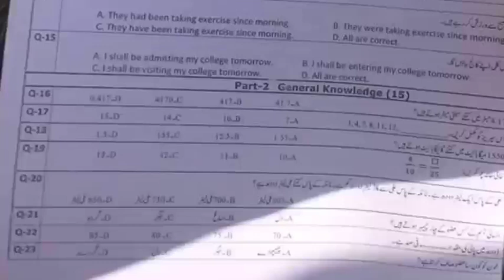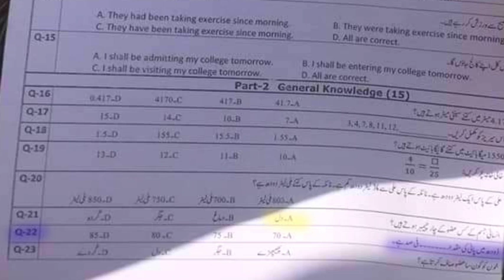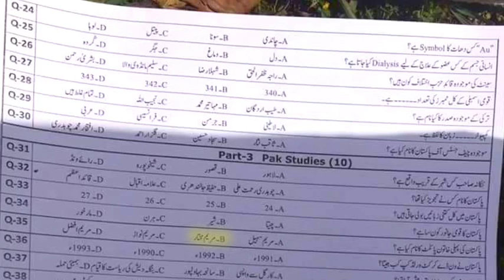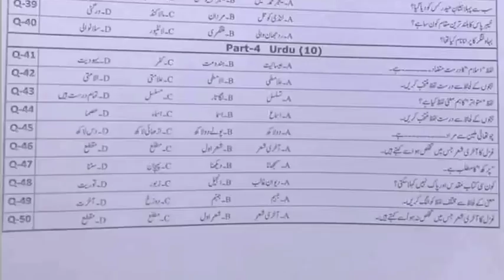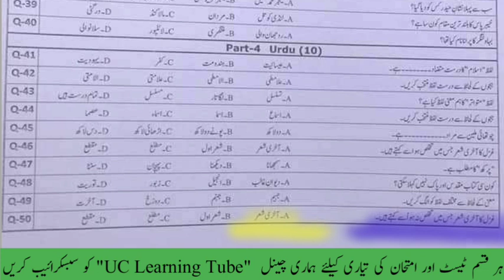ASF Air Fort Security Force Corporal BPS 07 Past Paper MCQs Question 2021 2022 Jobs Test Preparation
sASFAirFortSecurityForceCorporalBPS07# Past Paper MCQs Question 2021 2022 Jobs Test Preparation ASFAirFortSecurityJobsTest# SolvedPastPaperCorporal# Constable FC Navy Army Levies Force exam ASF Air Fort Security Jobs Test Solved Past Paper Corporal Constable FC Navy Army Levies Force exam